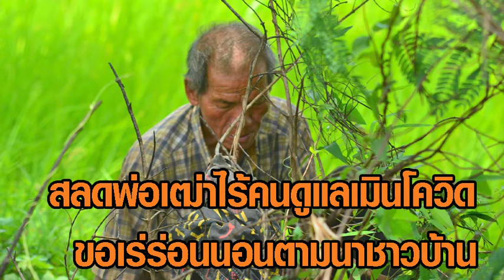สลดผู้เฒ่าไร้คนดูแล เมินโควิด ขอเร่ร่อนนอนตามนาชาวบ้าน : Matichon Online